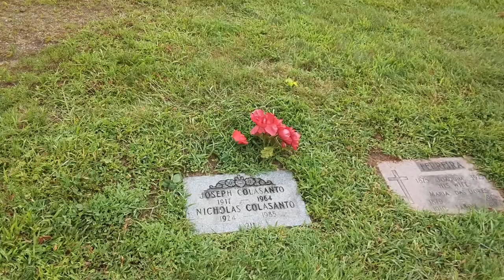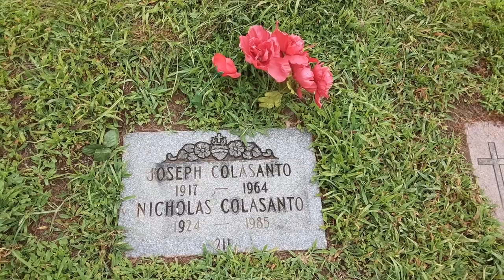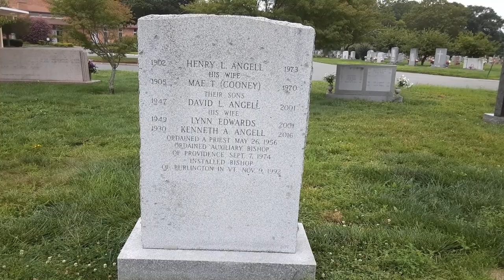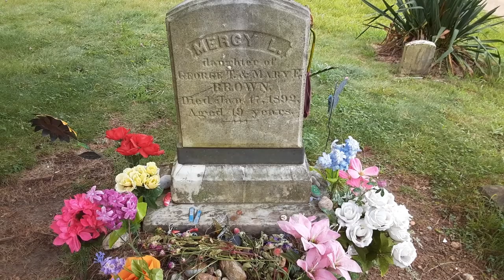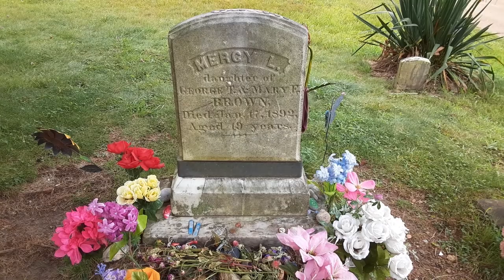Rhode Island Notable People Cemetery tour #1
St. Ann Cemetery Cranston RI we visit "Coach" Nicholas Colasanto & Television Producer David Angell. Then Travel to Chestnut Hill Cemetery in Exeter, RI to visit 'Vampire' Folklore and the Mercy L. Brown family.
Video Credit - Lisa Soares
Photo Credit - Google Photos